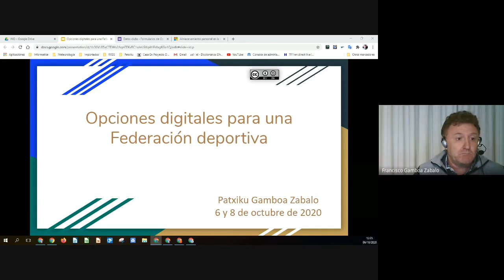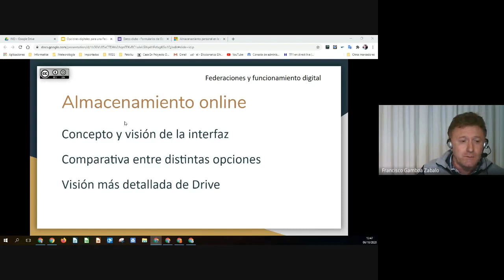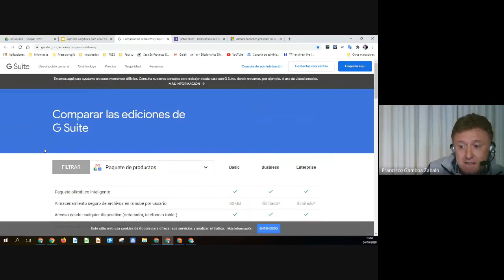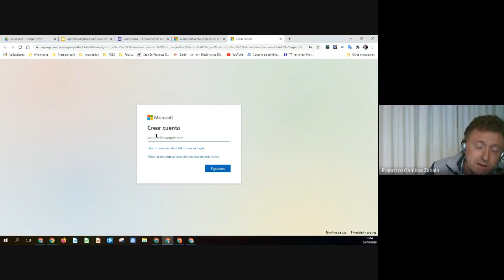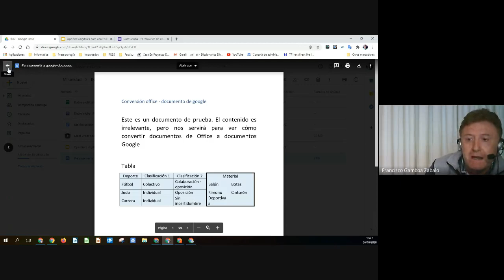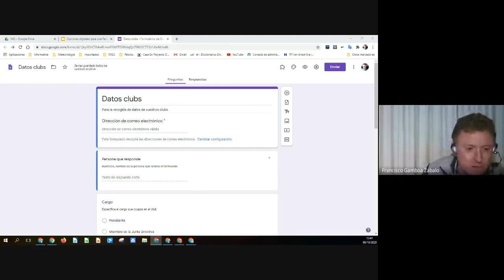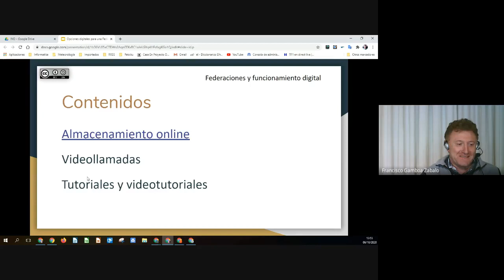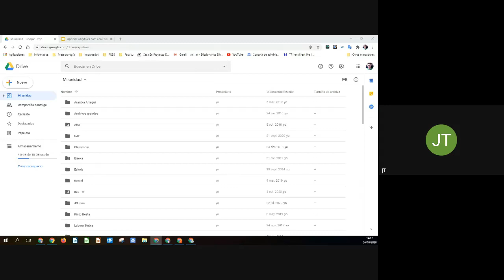Digitalización. Sesión 1, día 6 de octubre 2020